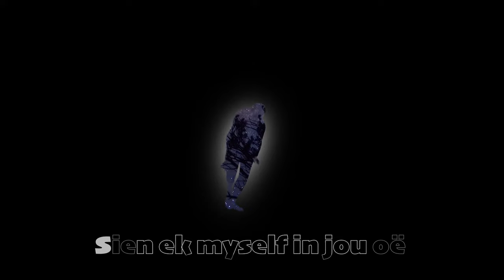SXEEPS - Toe Vind Ek Jou (Official Lyric Video)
SXEEPS takes a deep dive into one of South Africa's most beloved, modern classics.

“I’ve always held a very special place for this song. The resonance & emotion delivered via Karen (Zoid) & Francois (van Coke)’s version is palpable. My intention was to unpack the song and boil it down to its essential elements. Strip it to its core…” - SXEEPS

"Ek was altyd verlief vir die Afrikaanse kultuur. Hulle stories, hulle legendes hulle helde. Ek is ‘n Afrikaner wat gefassineerd is met sy taal. Daar is dinge wat ‘n mens net in Afrikaans kan se. Die taal het ‘n sag geaardheid wat dinge baie hartseer en op dieselfde tyd verskriklik mooi kan beskryf. Hierdie liedjies het vir die afgepende twintig jaar saam met my gegroei, saam met my verander. To ek ,”Kom dans Klaradyn “, die eerste keer gehoor het , Het ek daarvan gehou. Daai spesifieke opname was deur Gé Korsten en Nellie Du Toit, Die woorde was beeldskoon maar Ek het geweet ek moes ook my weergawe van hom maak , ‘n klein bietjie meer modern. Dit is waar die Avontuur van Spooksanger begin het. Met daai lied. Baie van die liedjies wat ek skryf het ‘n oorsprong in Afrikaanse kultuur. Die liedjie kom maklik vir my , maar die regte sanger vir die duintjies is moeilik om te vind..." - SXEEPS

"Ek het baie keer probeer met baie mense, maar elke keer kon ek nie daai towerkuns vang en omhels nie. Ek het baie probeer en baie misluk. Toe het ek vir ‘n lang tyd gedink dat hierdie liedjies  net  vergete sal lê..." - SXEEPS